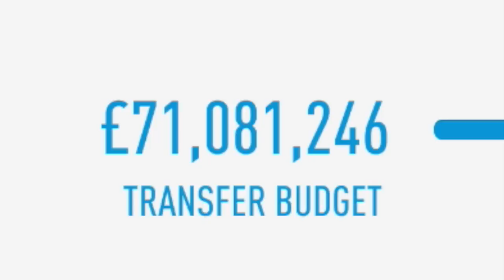FIFA 19 CAREER MODE 1860 MUNCHEN RTG - #6 EUROPA LEAGUE!!